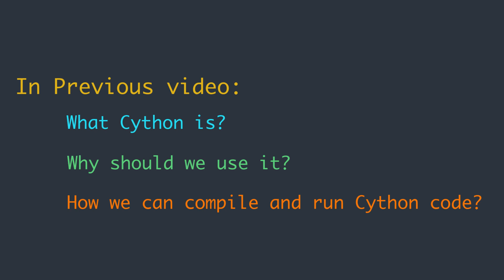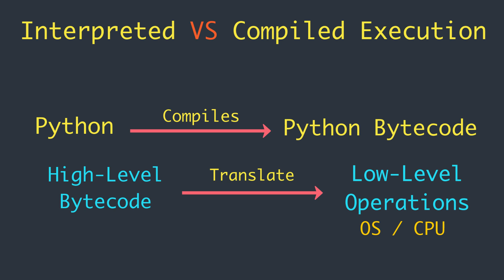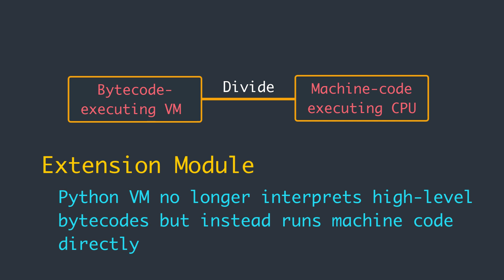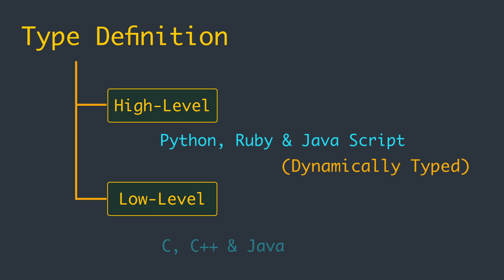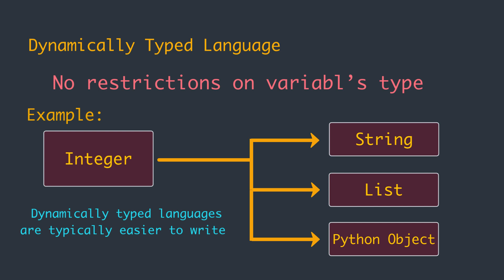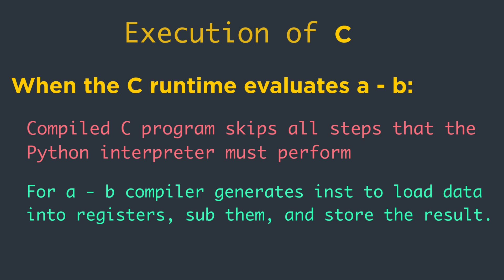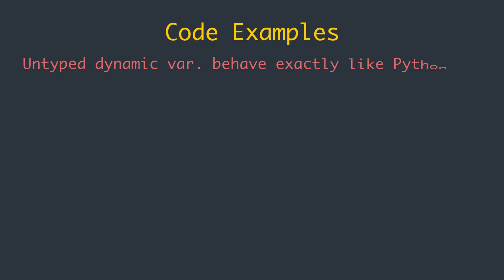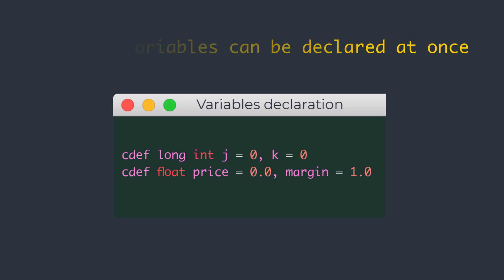Interpreted VS Compiled execution - P5 | Cython for Python 🔥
In this video, we are going to understand what is the difference between Compiled and Interpreted execution and what are their pros and cons.